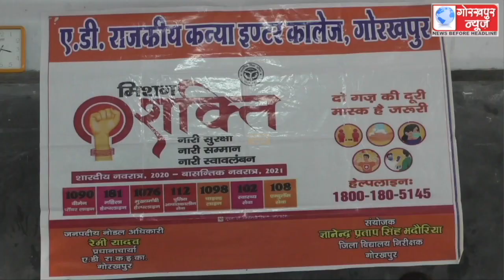एडी राजकीय कन्या इंटर कॉलेज गोरखपुर में मिशन शक्ति, नारी सुरक्षा, नारी सम्मान और नारी स्वावलंबन के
एडी राजकीय कन्या इंटर कॉलेज गोरखपुर में मिशन शक्ति, नारी सुरक्षा, नारी सम्मान और नारी स्वावलंबन के तहत जागरूकता कार्यक्रम का किया गया आयोजन, विभिन्न योजनाओं के प्रति किया गया जागरूक